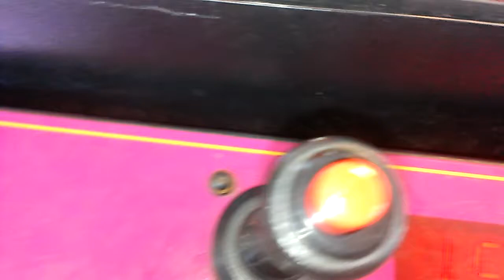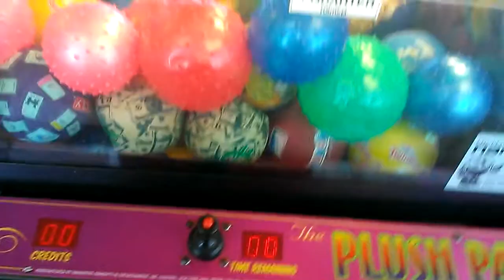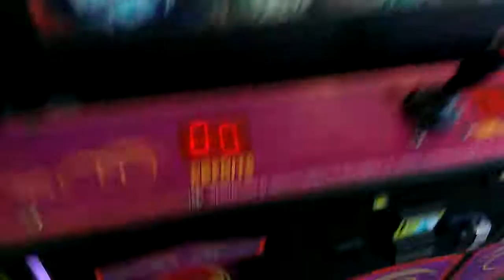PLUSH PALACE CLAW MACHINE@WALMART MORE BALLS PLEASE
THIS WAS FILMED A FEW DAYS AGO AT MY LOCAL WALMART HERE I AM PLAYIN THE PLUSH PALACE I HOPE YOU ENJOY THIS VIDEO AS ALWAYS SMASH THAT LIKE BUTTON IF YOU ENJOY THIS  VIDEO IF YOU DISLIK ELEAVE A DIS LIKE IF YOU REALLY ENJOYED THE VIDEO SUBSCRIBE IF YOU HAVENT DONE SO ALREADY  ALSO BE SURE TO TURN ON THE BELL NOTIFICATION ICON SO YOU WILL BE NOTIFIED THE MINUTE I UPLOAD A NEW VIDEO